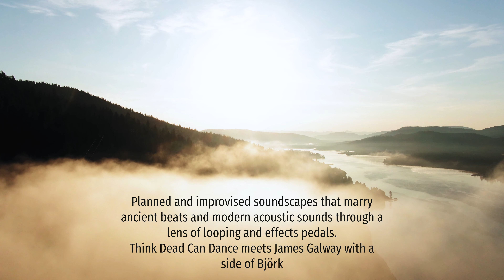Introducing Aphrodite Unbound, an eclectic neoclassical flute and percussion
Jaye Marsh and Andy Morris are the dynamic flute and percussion core of Aphrodite Unbound, an eclectic ensemble performing classical works alongside their own music, planned and improvised soundscapes that marry ancient beats and modern classical sounds through a lens of looping and effects pedals with a dash of pop covers. Think Dead Can Dance meets James Galway with a side of Björk. Spanning all instrumental genres, they entrance and enthral with a mix of percussion, flute, electronics, theatrics, and an array of guest artists from piano, to harp, to bassoon. Classical music audiences will feel equally at home as fans of eclectic ethereal moods.

Promo features live clips from the following events:
Sound Embodied, 30-min set at the intimate sound-healing event Sound Embodied
Raum premiere, live in studio with projected artwork.
National Flute Association, Chicago Convention
Youngstown Performance with international cello soloist, Keely Mackey